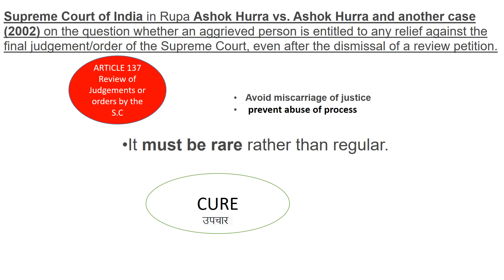Can this petition stop the death penalty????? Curative petition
curative petition may be filed after a review plea against the final conviction is dismissed. It is meant to ensure there is no miscarriage of justice, and to prevent abuse of process.